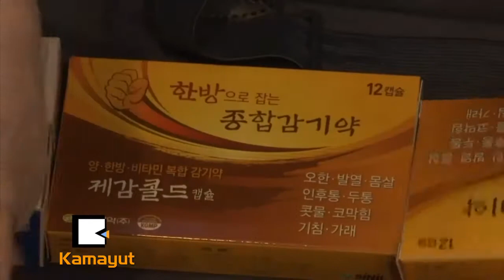ေတာင္နဲ႔ေျမာက္မိသားစုဝင္ေတြ ျပန္လည္ေတြ႔ဆံုပြဲ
“ ေတာင္နဲ႔ေျမာက္ကိုရီးယားက ကြဲကြာေနတဲ့မိသားစုေတြရဲ႕ ၂၁ ႀကိမ္ေျမာက္ျပန္လည္ဆံုဆည္းမႈအတြက္ စာရင္းေပးသြင္း မႈေတြကို တနဂၤေႏြေန႔ကစတင္ခဲ့ၿပီး ကြဲကြာေနတဲ့မိသားစုဝင္ေတြနဲ႔ေတြ႔ဆံုဖို႔ လူေပါင္း ၈၉ ေယာက္ဟာ ႏွစ္ႏိုင္ငံနယ္စပ္ အနီးက ေတာင္ကိုရီးယားဆိပ္ကမ္းၿမိဳ႕၊ဆို႔တ္ခ်ိဳကို ေရာက္ရွိလာခဲ့ပါတယ္။”